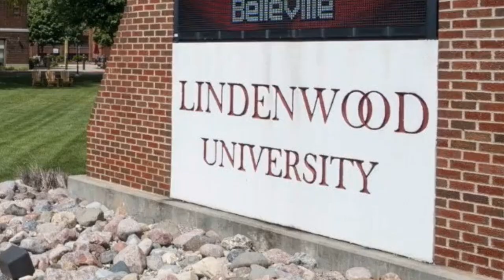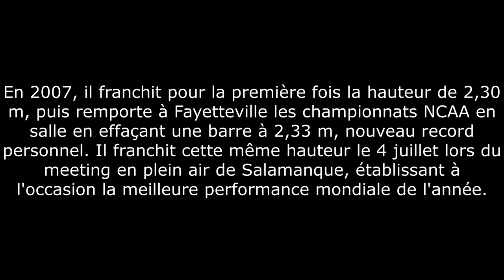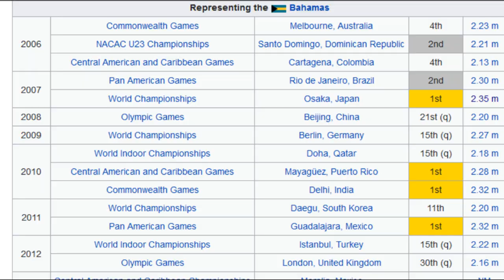Osaka 2007 شيء مستحيل حدث في بطولة العالم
Donald Thomas